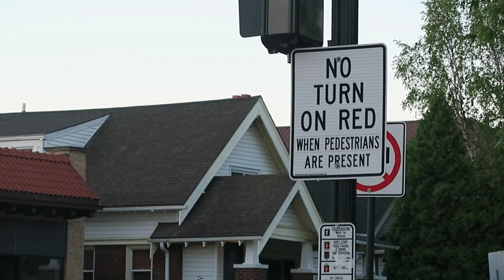WE WANT TO MEET YOU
When: Saturday, June 24, 2017
Where: Peggy Notebaert Nature Museum
Time: 2:00 PM (CST)

Let's hang out, chat, and possibly get some food together! You know we can't pass up food. We CANNOT wait to hang out with some of you in person.

♡T&K♡

WE'RE SOCIAL:
▸Tess & Kayla